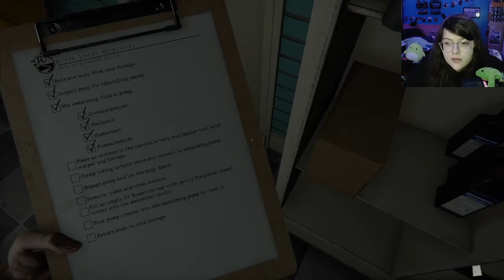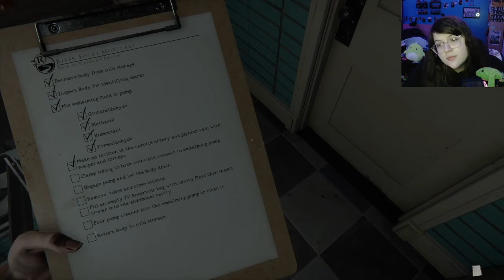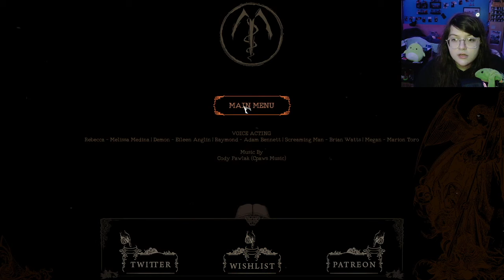The Mortuary Assistant DEMO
I tried out a new career path...

After recording this I purchased the full version of the game. Look out for a video on that in the future.

Find me on all these other platforms!

I also have a discord you can join if you’d like